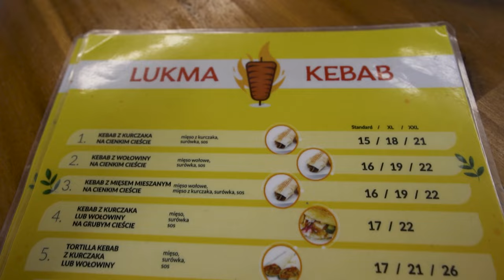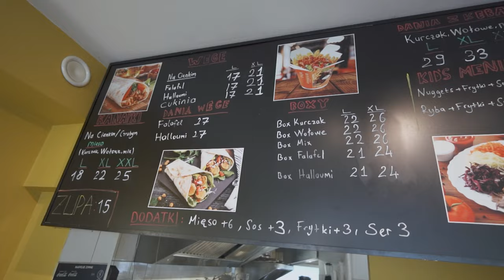Najtańszy kebab w Warszawie? TYLKO 11 ZŁ!Sułtan, Lukma, Ahura!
Ile kosztuje najtańszy kebab w Warszawie? Odpowiedź to 11 zł bo tyle właśnie kosztuje pita z kurczakiem w Sułtan kebab. Czy jest to w ogóle zjadliwe? Oprócz Sułtana sprawdzamy inne kebaby z okolicy Dickensa - Lukma kebab i Ahura kebab. Który z nich jest najlepszy na Ochocie? Zapraszamy do oglądania!